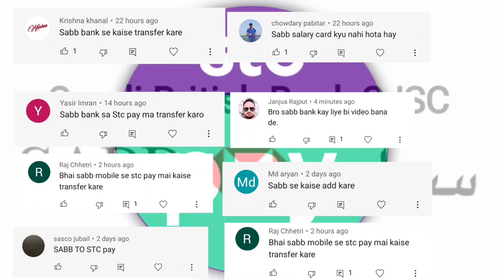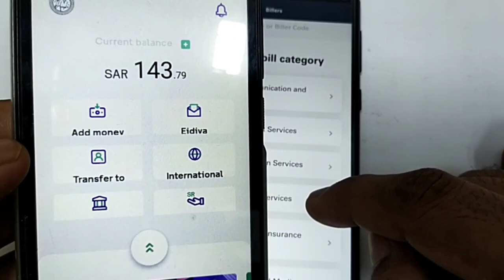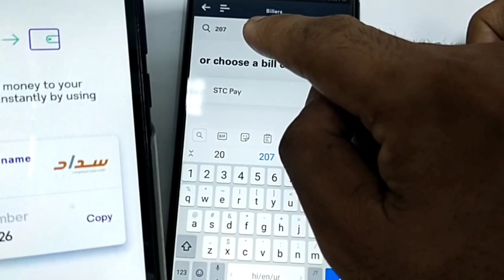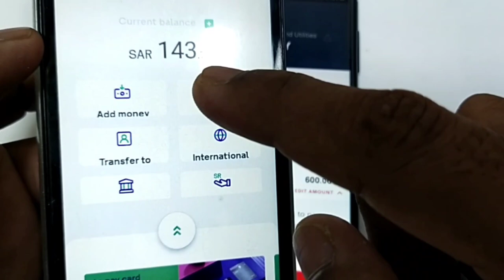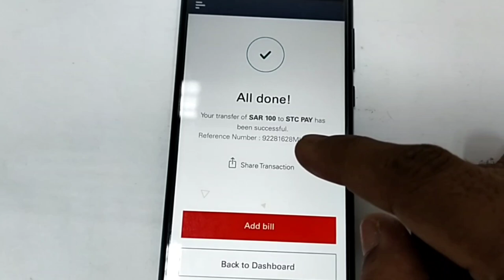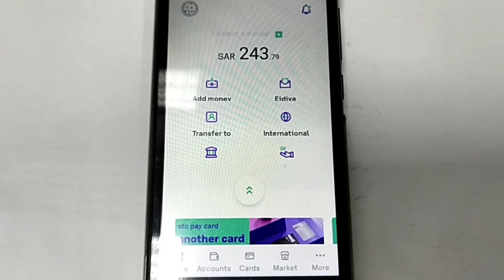Sabb Bank Transfer Stc Pay | Sabb Bank Se Stc Pay Me Paise Kaise Transfer Kare | Sabb To Stc Pay